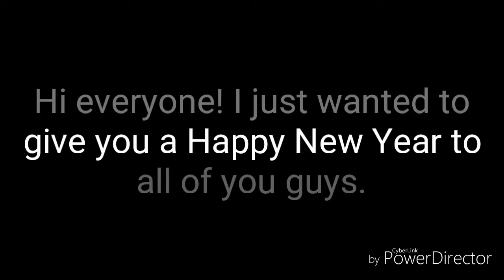Happy New Year!!!